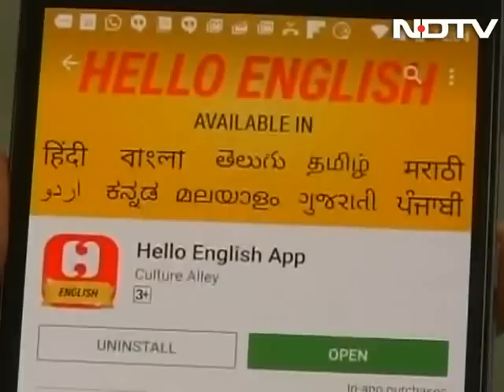Meet the Jaipur couple behind the increasingly popular Hello English app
Nishant Patni and Pranshu Bhandari, developers of the popular English learning app – Hello English, tells us about the concept behind their innovation – Hello English. The app which is now ranking number 1 on Google Play store helps people learn English through more interesting ways such as quizzes and games. (Audio in Hindi)